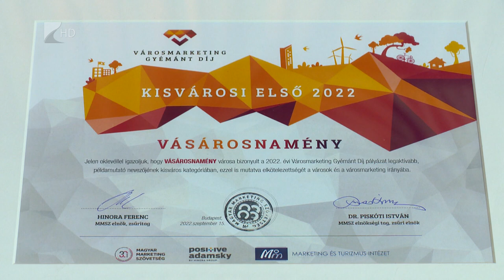Közlekedés és gazdaság Vásárosnaményban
Járdákat építettek és újítottak fel öt frekventált helyen Vásárosnaményban. Az út és kerékpárútfejlesztések után 2022-ben a gyalogosokra fókuszáltak, az ő közlekedésüket tették biztonságosabbá és komfortosabbá. A piaccsarnok is megújult a településen, amely így az egyik legfontosabb közösségi térré vált. A fejlesztések pedig folytatódnak, több egymilliárd forintból többek között gördeszkás gyakorlóparkot építenek ki 2023-ban.